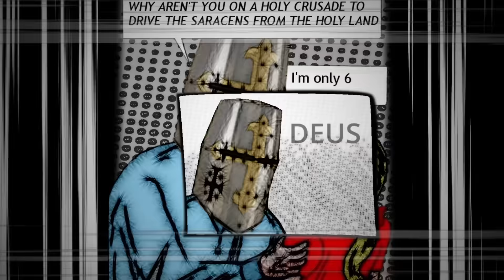The 🏰 Stronghold 🏰 Experience